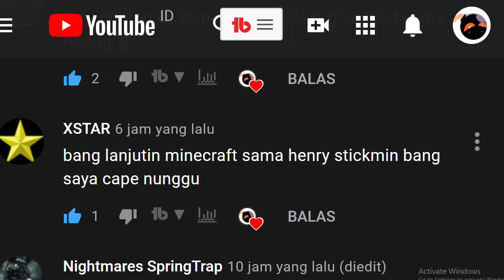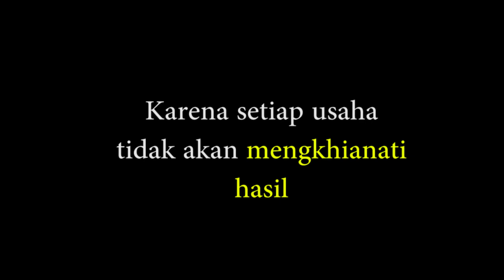MONSTER ADA DIMANA-MANA?! 😱 ~ Survival 2# l (Minecraft) Indonesia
Baru lanjutin main ehhhh sudah banyak monster aja ni game :v (di minekrap kagak ada tempat yang aman dah)
Btw aku akhirnya sudah buat kasur supaya bisa tidur (dr episode 1 belum tidur2 guys hiks)
dan juga kali ini aku pakai skin whitty kita yang tercinta heehehehe, biasa lah guys ya PAPA whitty gitu loh